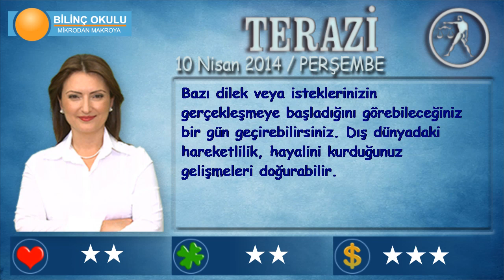TERAZİ Burcu, GÜNLÜK Astroloji Yorumu,10 NİSAN 2014, Astrolog DEMET BALTACI Bilinç Okulu